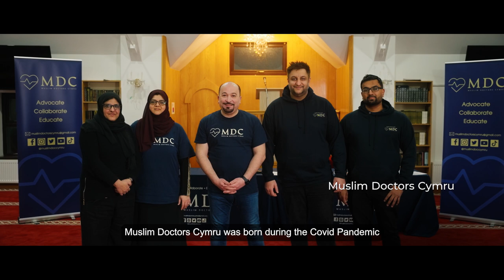St David Awards 2024: Muslim Doctors Cymru